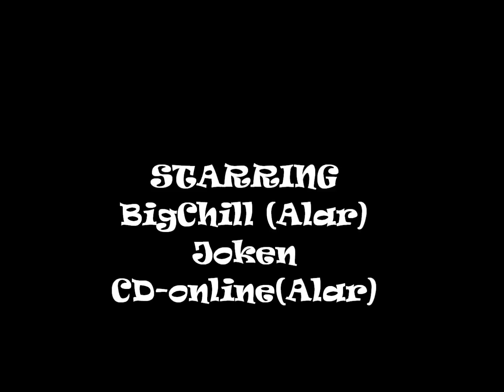Forsaken Mu Promo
Hi Guys this is my second video. i hope you enjoy watching it,btw this was made by windows movie maker ;/ i know it sucks but i hope you still enjoy :)

PS:There were better songs then these but youtube has blocked the video so i maked this nub 1 ^_^ btw and at the bc part i forgot the cut the video so the video completes :) enjoy watching this video and enjoy your day :)